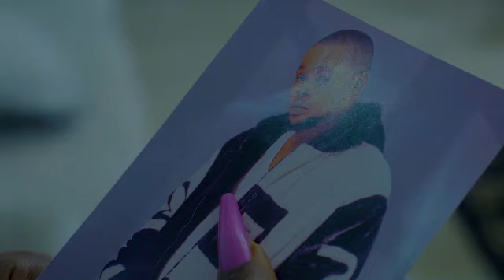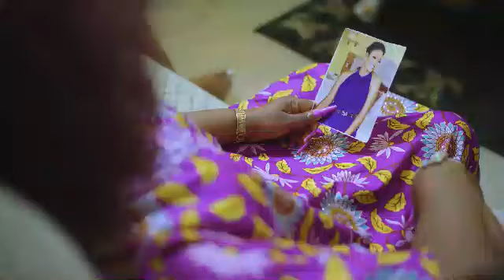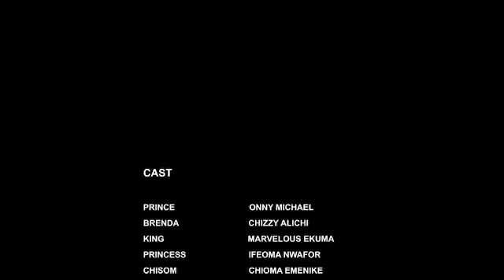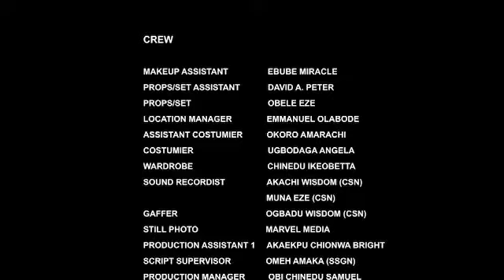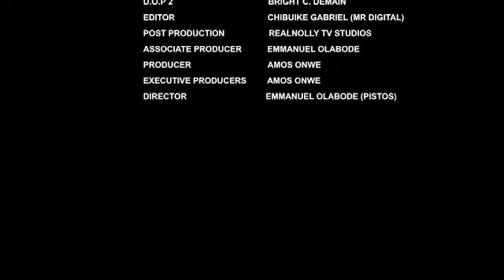BETRAYAL (PART 1) // 2024 NOLLYWOOD MOVIES // 2024 NIGERIAN NOLLYWOOD MOVIES